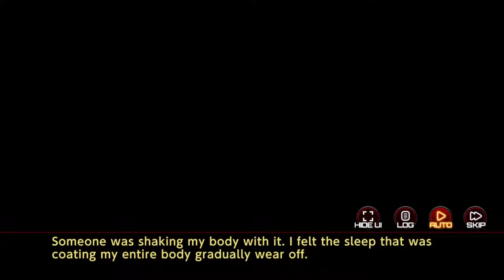Action Taimanin Fuuma Saika Intimacy Story Event